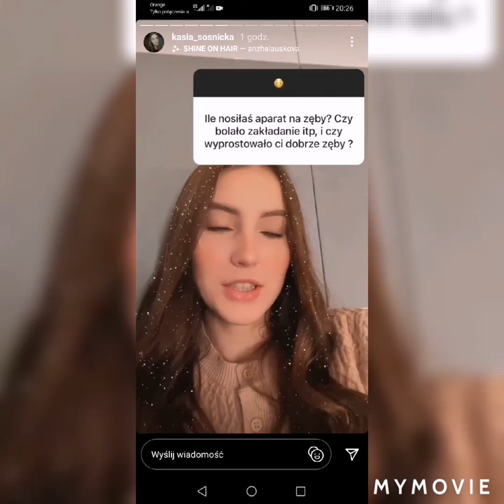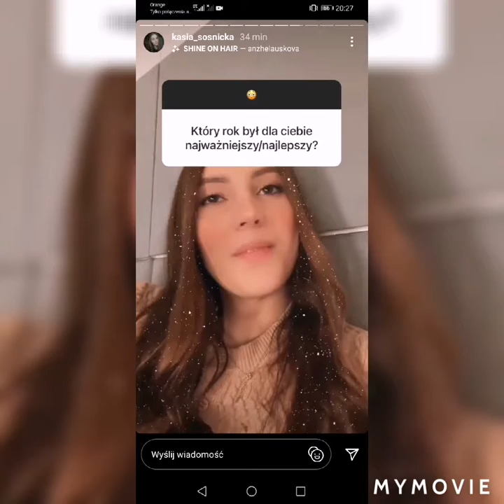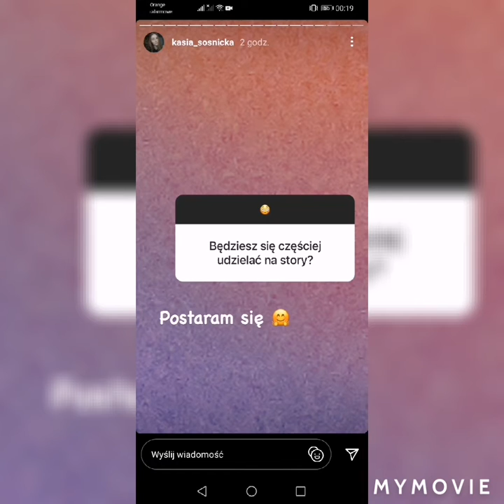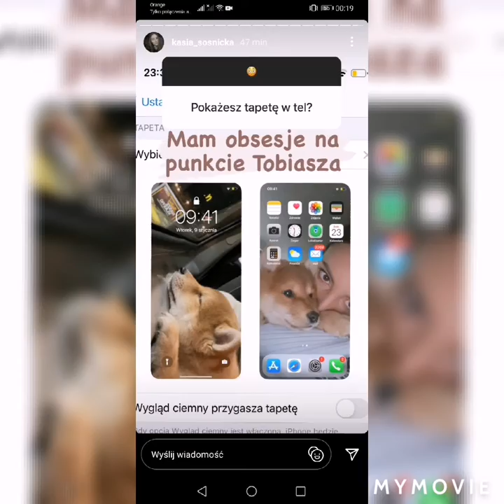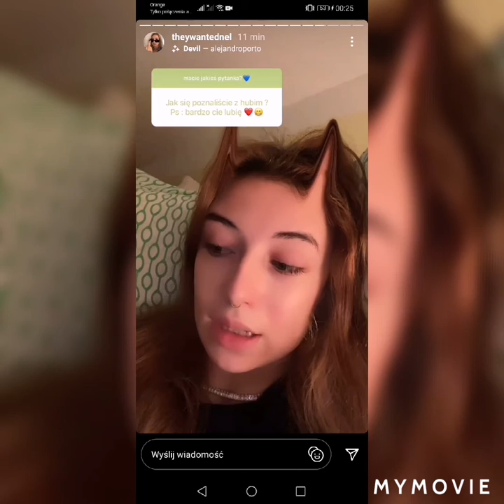Kasia mówi więcej o sobie na swoim store. Nel mówi kiedy da do siebie numer.